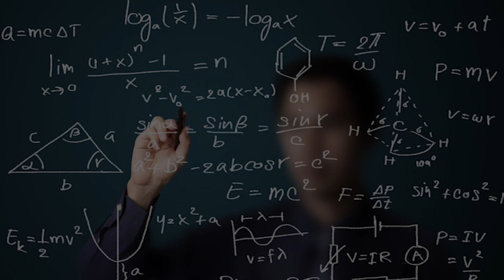KSG EXPLAINER | Naval anti-ship missile successfully test-fired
Naval anti-ship missile successfully test-fired

GS Paper - 3 (Defence Technology)

The Indian Navy on 18 May 2022 successfully carried out the maiden test firing of the first indigenously developed naval anti-ship missile from a Seaking helicopter. The test was conducted at the Integrated Test Range (ITR) in Odisha's Balasore. This firing is a significant step towards achieving self-reliance in niche missile technology and reaffirms the Indian Navy's commitment to indigenisation